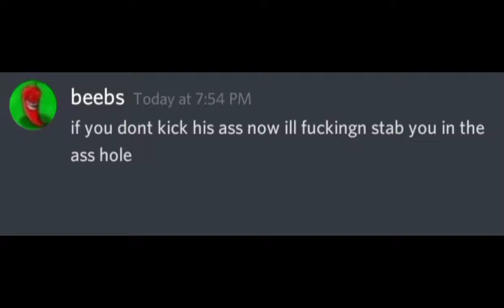TRUE No-hit S rank Revengeance Jetstream Sam "Bloodlust Style"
This was an experience, it was emotional, enraging, sexy, hot, burgers, tacos, dumplings, and MANY more. Join me on this road to greatness where i beat coach once in for all (he had it coming dont worry).
Songs used in the video:
Smell of the Game by Daisuke Ishiwatari.
Alone Infection by Daisuke Ishiwatari.
Let Me Carve Your Way by Daisuke Ishiwatari.

0:00-3:38: Intro Cutscene
3:38-7:13: Attempt 1
7:13-9:06: Attempt 2
9:06-9:45: Loss
9:45-11:58: Victory